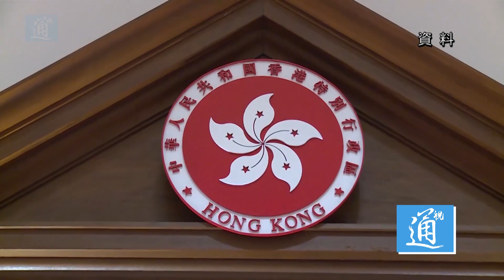林鄭月娥：張舉能將出任終審法院首席法官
3月24日上午，香港特區行政長官林鄭月娥出席行政會議前會見傳媒時宣佈，接納司法人員推薦委員會推薦，任命香港終審法院常任法官張舉能為香港終審法院首席法官。